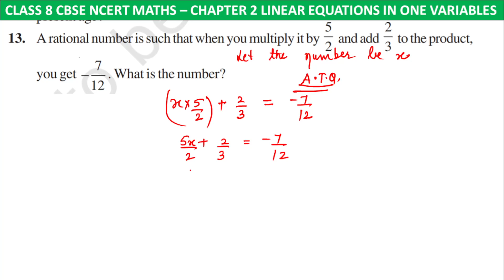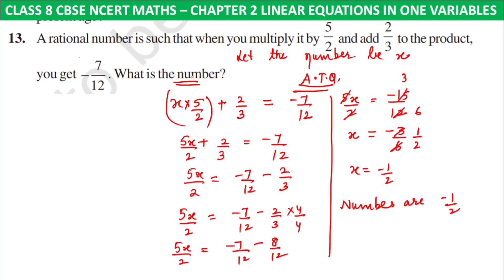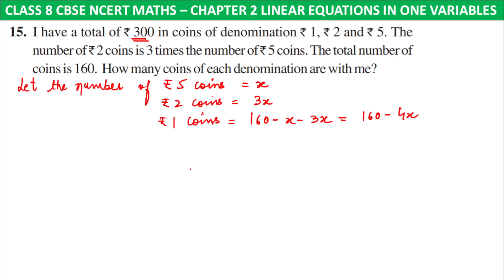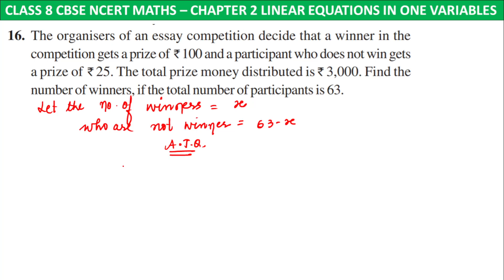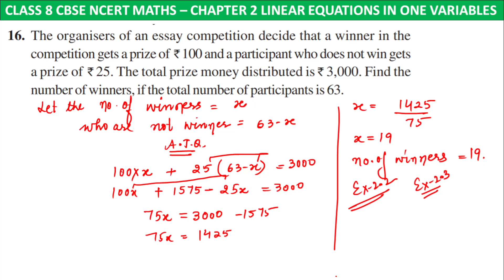Ex 2.2 Ques 11 to 16 - Linear Equations in One Variable - NCERT Maths Class 8th - Chapter 2 | CBSE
In this video I taught exercise:2.2 from  Chapter:2 Linear Equations in One Variable | Ncert Maths Class 8 | Cbse Board.

Source: NCERT